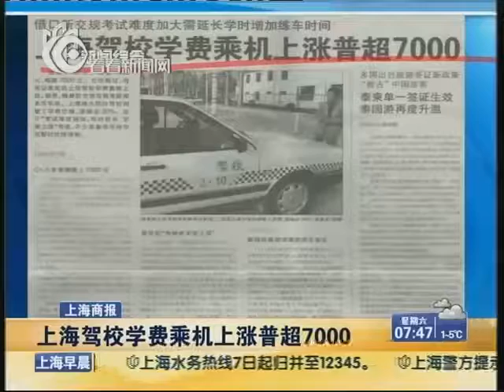上海商报：上海驾校学费乘机上涨普超7000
据《i时代报》报道，上海通略驾校学费7100元、长安驾校学费7500元、梅陇驾校学费7000元. 随着本月起修订版《机动车驾驶证申领和使用规定》的正式实施，沪上驾校学费悄然上涨。记者昨天采访发现，绝大部分驾校元旦假期后都调整了学费价格，涨幅近30%，而随着考试难度增加、学时延长，不少准备学车的市民选择暂时观望。